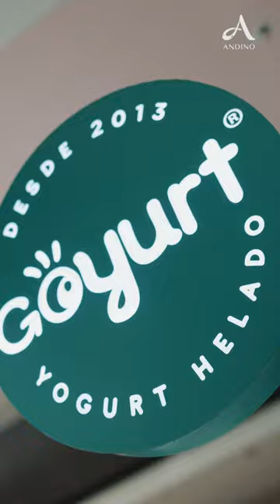GOyurt - Helados de yogurt - Vitrina Virtual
Disfruta sin remordimientos de un delicioso helado de yogurt con los toppings y las salsas que más te gustan. 🍦 Ven y conoce el nuevo punto de @goyurtcolombia 🍨 en el Centro Comercial Andino.